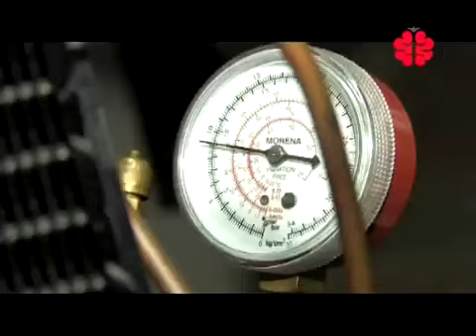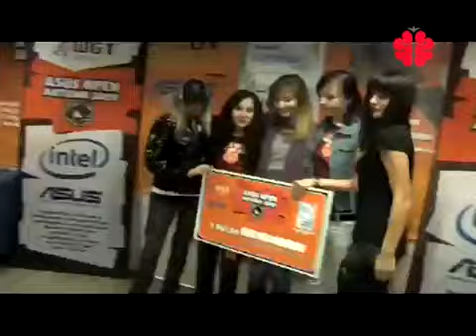Сounter Strike Female Amx Ge